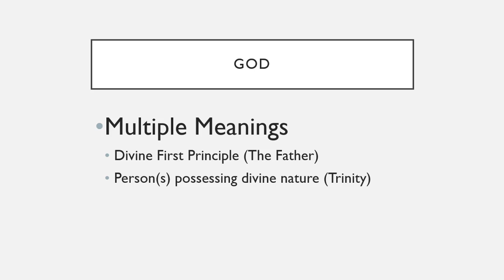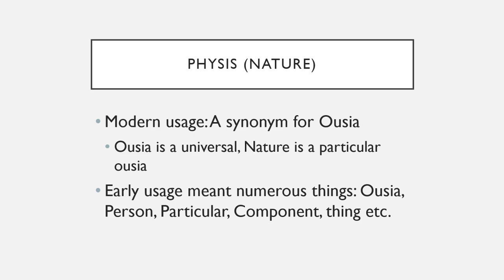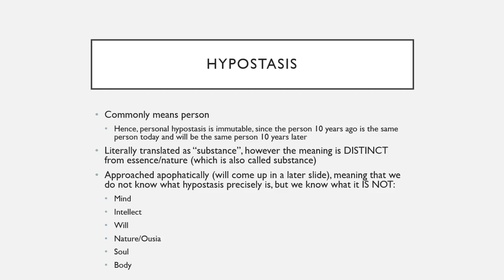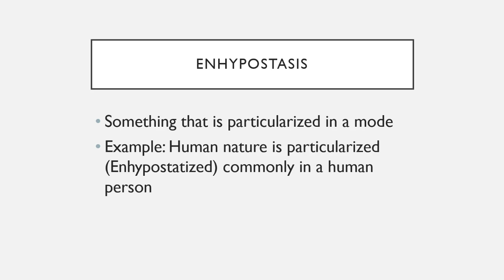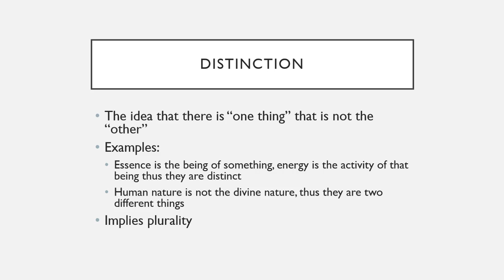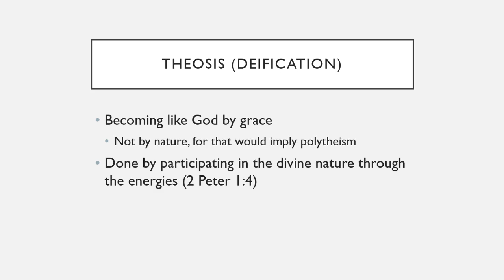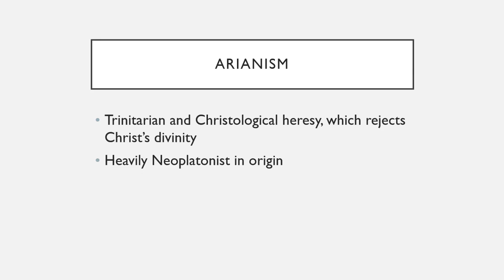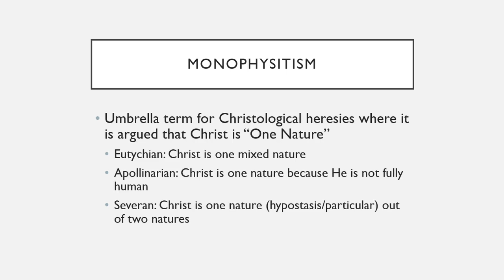Orthodox Christian Terminology Explained